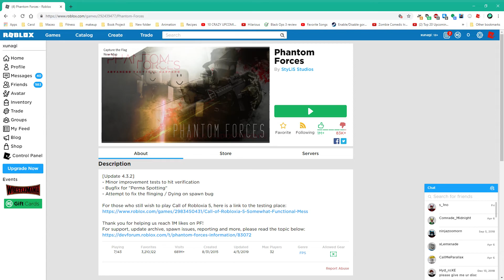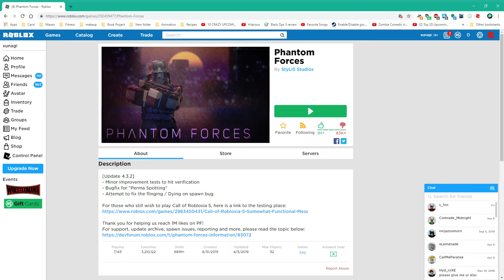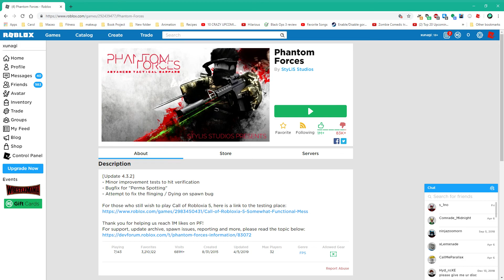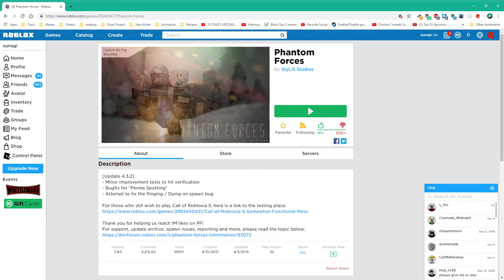The State of PF...